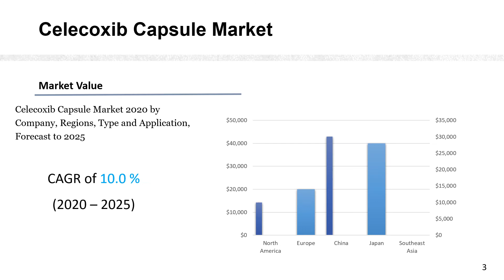Celecoxib Capsule Market 2020 by Company, Regions, Type and Application, Forecast to 2025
Celecoxib Capsule market is split by Type and by Application. For the period 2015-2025, the growth among segments provide accurate calculations and forecasts for sales by Type and by Application in terms of volume and value. This analysis can help you expand your business by targeting qualified niche markets.